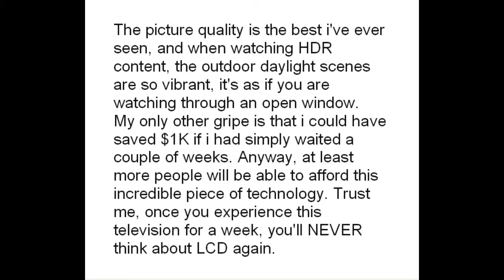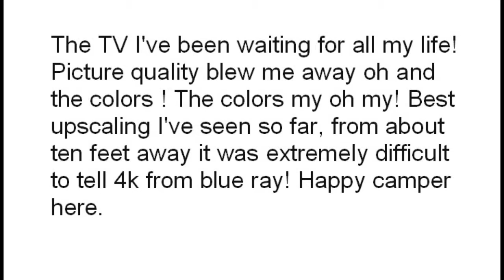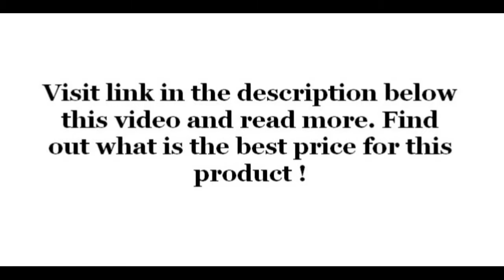LG Electronics 55EF9500 55 Inch 4K Ultra HD Flat Smart OLED TV 2015 Model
Not a New TV. A New Category of Television. Read more by visiting the link. Thanks.